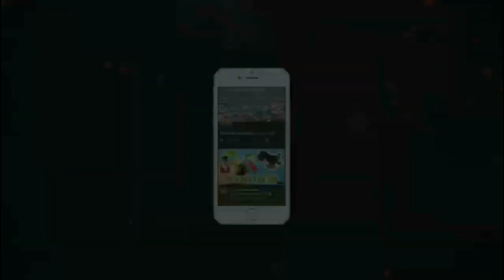How to make sawed off gun with cardboard | cardboard gun diy | gun kaise banaye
How to make sawed off gun with cardboard 🔥 | cardboard gun | gun with cardboard

♡______/Related Searches\_____♡

How to make M1887 with Cardboard
Free fire
Cardboard Gun
Free fire Gun with cardboard
cardboard gun
toy gun
cardboard diy
cardboard game
cardboard craft
toys gun for kids
how to make a shotgun out of cardboard
how to make weapons out of cardboard
how to make a m1887 out of cardboard
how to make the free fire tropical parrot skin m1887 tropical parrot
how it's done
m1887 free patterns
m1887 templates
how to make the free fire m1887
cardboard free fire weapons
how to make cardboard masks
free fire mask
do it by yourself
Royale m1887 weapon
lethal action
the best free fire skin
How to make M1887 gun easy
card board gun making
cardboard projects
street boys videos
Telugu street boys videos
gun making videos
how to make freefire guns
how to make pubg gun
how to create speed guns
how to create pubg guns
best speed guns
real gun on pubg
pubg real guns
freefire real guns
freefire all guns
pubg all guns
how to make a gun using card board seats sharp guns on freefire
best guns on freefire
best guns on pubg
guns
Pubg guns
paper guns
How To Make Bereta fs92 Cardboard
how to make cardboard gun powered by rubberband
Marble shooting gun easy shooting toy
how to make cardboard gun
simple and easy toy gun which shoots bullets
Paper gun making
cardboard gun
toy gun
cardboard diy
cardboard game
cardboard craft
toy gun
toy guns toy
toy guns like real guns
toy guns war
toy guns like real guns amazon
toy guns toy sniper
toy guns nerf guns
toy gun movie
toy guns toy pistol
टॉय गन फाइटिंग
टॉय गन फाइट
cardboard gun
cardboard gun making simple
cardboard gun war
cardboard gun easy method
cardboard gun automatic
cardboard gun that shoots bullets
cardboard gun kaise banaen
cardboard gun crafts easy
cardboard guns homemade
cardboard gun pistol very easy that shoots
cardboard gun automatic ak 47
making gun
making gun with cardboard easy
making gun with paper that shoots
making gun with 3d printer machine
making gun with wooden
making gun with rubber band
making gun by 3d printer
making gun in minecraft
making gun with thermocol
making gun at home with cardboard
making gun with bottle
paper gun
paper gun
paper gun easy sniper no glue no tape
paper gun ak 47 easy
paper gun kaise banaen
paper gun making simple
paper gun savoury eppadi
paper gun mp40
paper gun awm
paper gun banana
paper gun sniper

⭕ My accessories ⭕

⭕ YOUR QUERIES ⭕